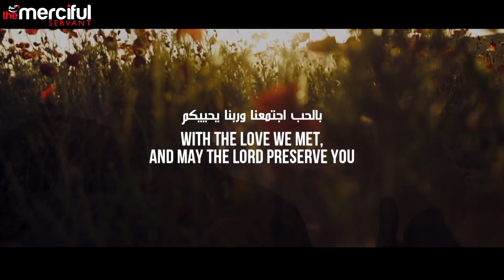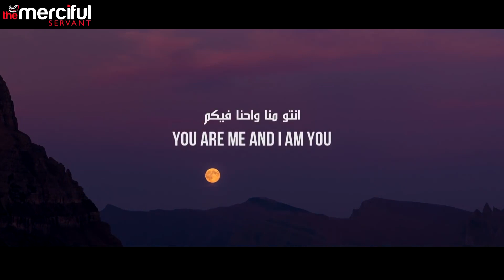Welcome Beautiful Nasheed Muhammad al Muqit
Welcome